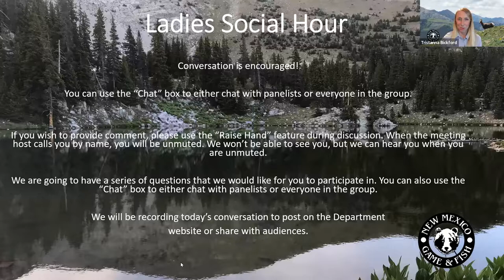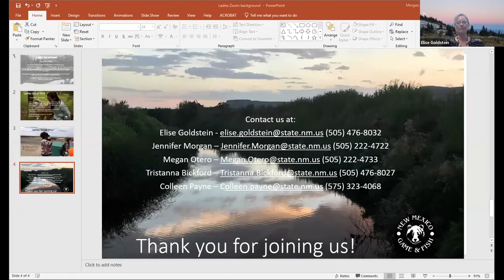Getting Involved - Big Game Rules - Ladies Social Hour January 18, 2022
Have you ever wondered how the Department sets hunt dates, harvest limits and overall hunt structure?

2022 is a big year for hunting in New Mexico. The Department and State Game Commission will be reviewing eight rules that oversee big game hunting. It is an excellent time for everyone to get involved. During the January session, we covered the meat and potatoes for the rule-setting process.

More importantly, we talked about how you can get involved and the best way to provide feedback.